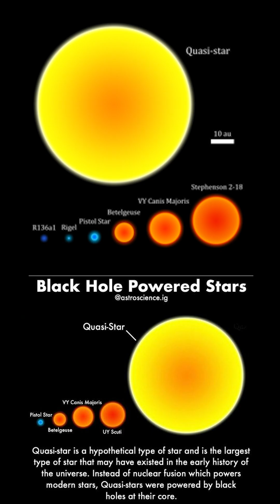let's talk about quasi-stars